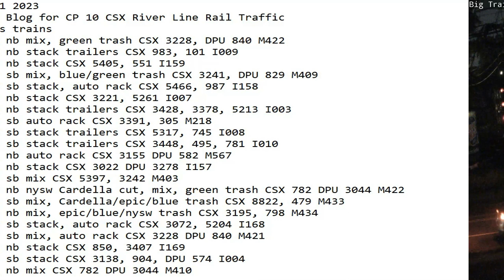May 31 2023 BigTrains.TV CP 10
24 Hrs trains
01:12 nb mix, green trash CSX 3228, DPU 840 M422
01:38 nb stack trailers CSX 983, 101 I009
01:47 nb stack CSX 5405, 551 I159
05:27 sb mix, blue/green trash CSX 3241, DPU 829 M409
07:05 sb stack, auto rack CSX 5466, 987 I158
07:10 nb stack CSX 3221, 5261 I007
07:16 nb stack trailers CSX 3428, 3378, 5213 I003
08:02 sb auto rack CSX 3391, 305 M218
09:55 sb stack trailers CSX 5317, 745 I008
10:54 sb stack trailers CSX 3448, 495, 781 I010
11:01 nb auto rack CSX 3155 DPU 582 M567
12:26 nb stack CSX 3022 DPU 3278 I157
13:09 sb mix CSX 5397, 3242 M403
14:17 nb nysw Cardella cut, mix, green trash CSX 782 DPU 3044 M422
15:18 sb mix, Cardella/epic/blue trash CSX 8822, 479 M433
15:27 nb mix, epic/blue/nysw trash CSX 3195, 798 M434
16:16 sb stack, auto rack CSX 3072, 5204 I168
19:37 sb mix, auto rack CSX 3228 DPU 840 M421
19:52 nb stack CSX 850, 3407 I169
21:44 sb stack CSX 3138, 904, DPU 574 I004
21:51 nb mix CSX 782 DPU 3044 M410